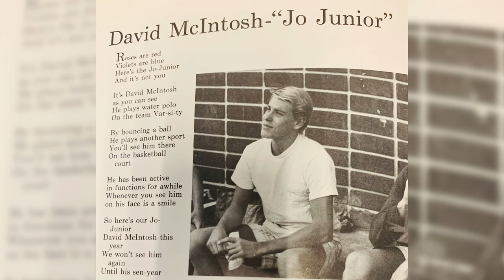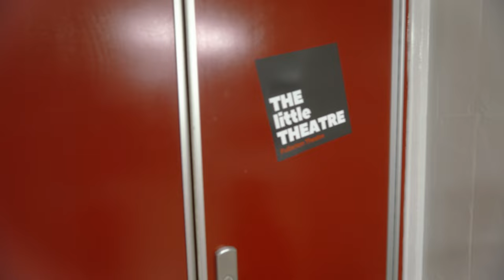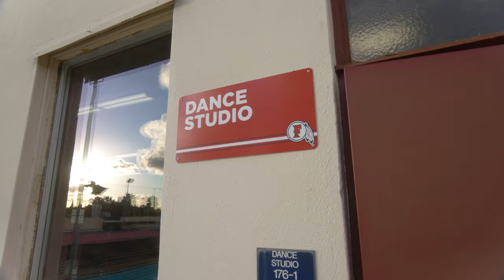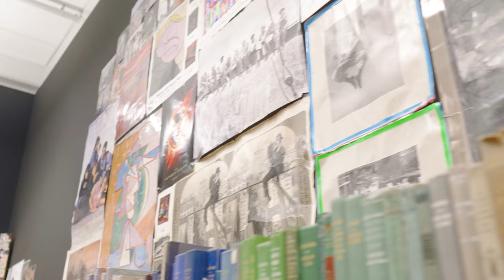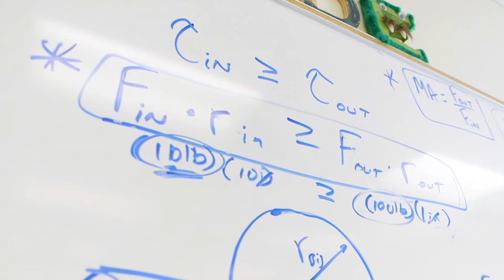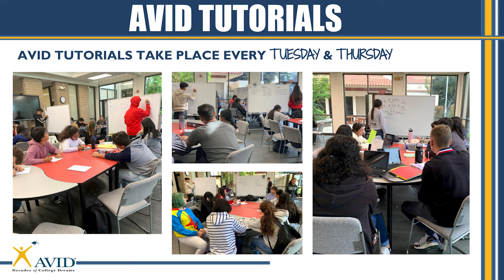2021 Fullerton Union High School Community Showcase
This video features the incredible programs and opportunities for students choosing Fullerton Union High School.